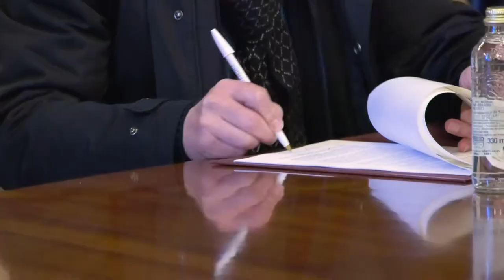Plan ReacPon - Deputación e concello de Vila de Cruces melloran máis de 4000 m2 da Rúa de Vázquez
A presidenta da Deputación, Carmela Silva, e o alcalde de Vila de Cruces, Luis Taboada, asinan o convenio do Plan ReacPon co que o concello do Deza acomete diversas melloras na rúa de Vázquez dende a unión coa rúa de Sergio Iglesias Pazos ata a unión coa Travesía Vázquez 2, unha actuación que conta cun presuposto de 892.360,54€.